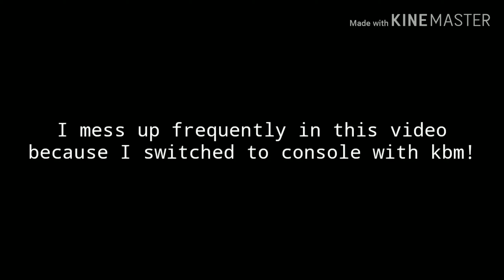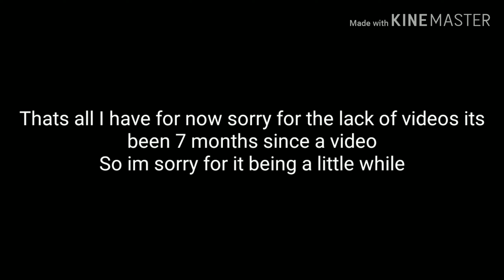Keyboard and Mouse but I'm on Console